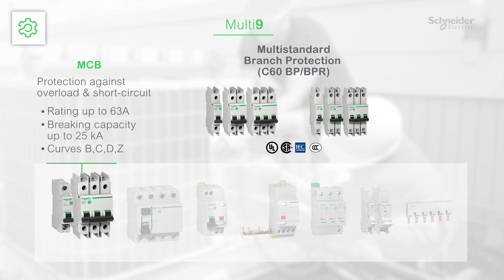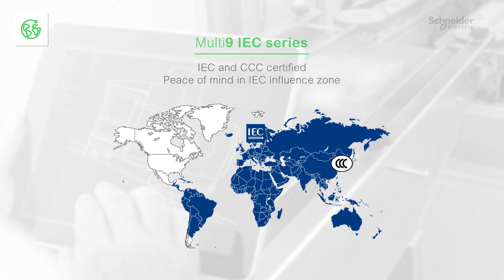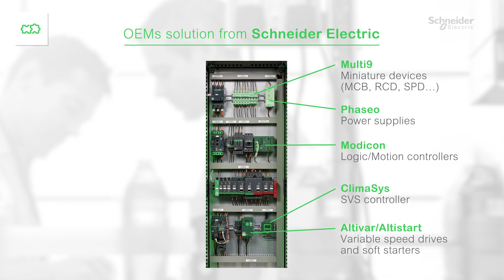Multi9 the Final Electrical Distribution Offer Dedicated to OEM’s | Schneider Electric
Discover in this video the Schneider Electric Multi9 solution for OEM (Original Manufacturers Equipment).

A global and multistandard certified series (UL, CSA, CCC, IEC) with a wide range of functionalities (Mcb’s, RCBO’s, SPD’s, RCD’s & auxiliaries).

A peace of mind solution to export everywhere with a reminder of the full OEM Schneider ranges like TeSys, Altivar, Spacial, and PowerPacT.